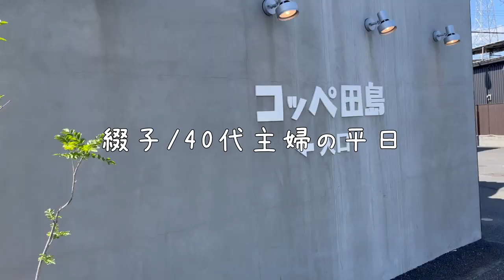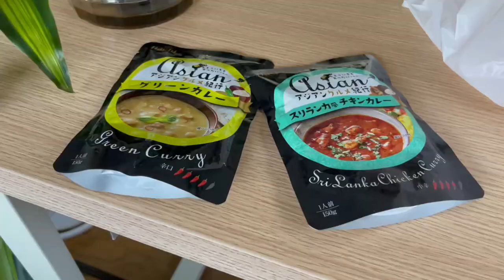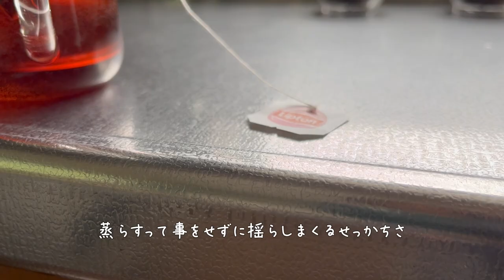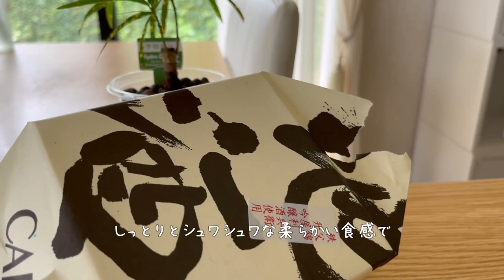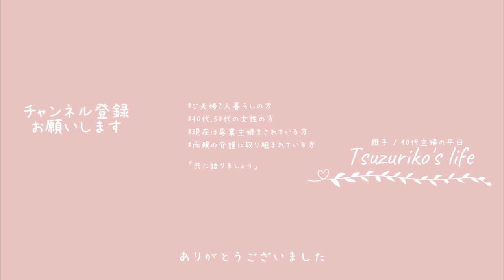【Shopping Tour】今日は何を買った？THREEPPY購入品｜猫姉妹と大行列コッペパン｜家事｜掃除｜料理｜主婦ルーティン｜主婦の1日｜子なし｜専業主婦｜40代｜50代｜アラフォー｜アラフィフ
□■＃ 225　買って食べた、お買い物記録👛
TVで見掛けた気になるお店『THREEPPY』
実はしれっと近所にオープンしていると知り、
平日なら混んでいないであろうと1人で行って来ました
お店自体全てがTHREEPPYの商品だと思ったら、
半分は（いえ、半分以上が！？）普通のダイソーの商品でしたので
意外と品数的には多くはありませんでした
これが都内の店舗ならもっと規模が大きいのかな？どうなんだろう

帰りにお弁当を買い実家に立ち寄り、
愛猫と椅子取りゲームなどを行いつつ一緒に買ったコッペパンを分けて家へと帰りました
『THREEPPY』って要は300円均一的な感じで間違い無いでしょうか？
冷静に考えればセリアでも似た商品があるかもですが、
例えば容器などは丁寧に使えば一生持つし
たまに？のお買い物なのでヨシとします

□■CHAPTER
00:00 オープニング
00:30 主婦の手とくすんだマスク
01:37 楽天で買った物
02:29 コスモスが咲く中のお買い物日和
04:15 猫と戦う椅子取りゲーム！？
06:24 お出掛けからの帰宅
07:26 THREEPPY購入品
09:25 主人へ日本酒のプレゼント
10:12 大人気行列店のパン屋さん
11:20 日本酒のケーキに舌づつみ
13:50 エンディング

□■ITEM
・iPhone充電ケーブル/2m/レッド